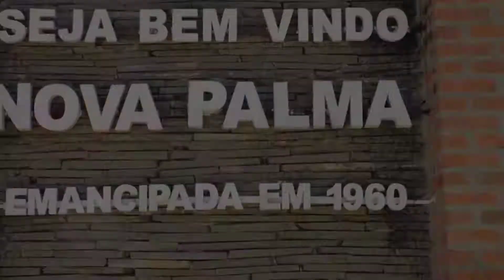Cidade de Nova Palma, Rs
Uma cidade muito encantadora no meio das montanhas, e tem um belo Balneário, com águas limpa, lugar para acampar e fazer um bom churrasco.